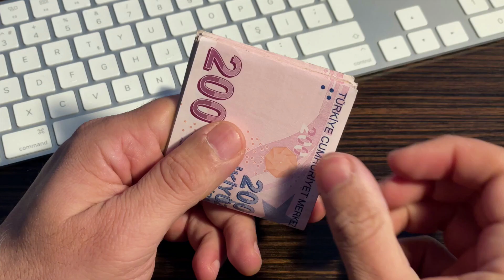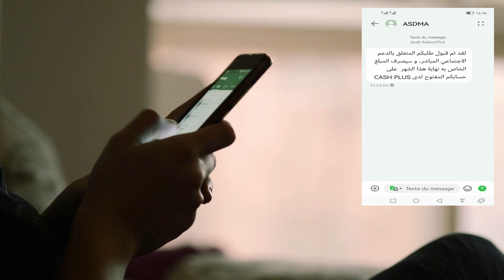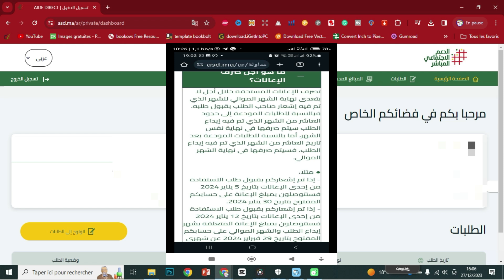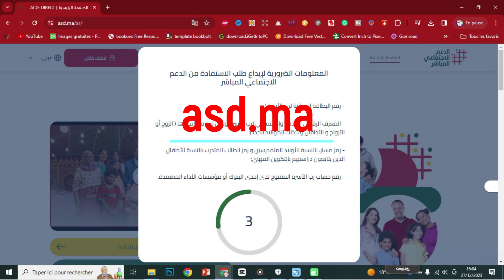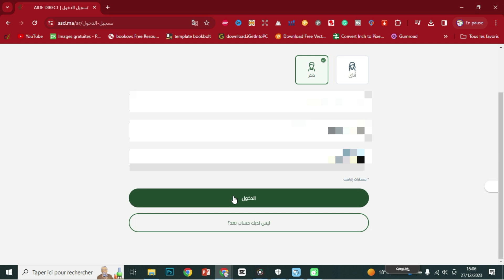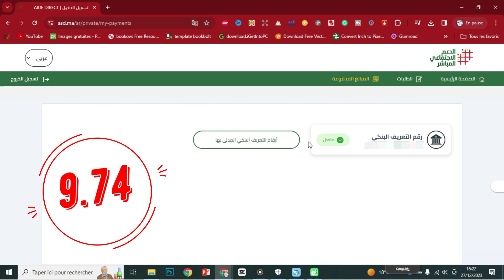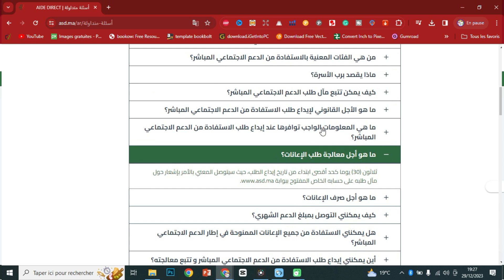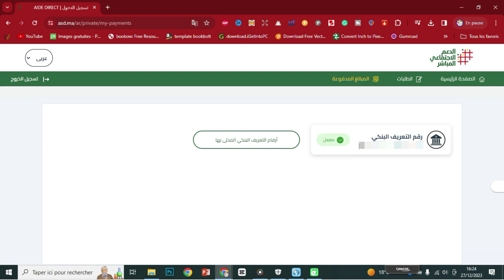و أخيرا وصل ميساج الدعم المباشر وها علاش ماوصلش لكولشي ! ماتزربوش !!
في هذا الفيديو معلومات مهمة عن  كيفية الاستفادة من الدعم الاجتماعي عبر الحصول على مؤشر منخفظ و أخيرا وصل ميساج الدعم المباشر وها علاش ماوصلش لكولشي ! ماتزربوش !!

مؤشر السجل الاجتماعي الموحد
 عتبة المؤشر الاجتماعي الموحد
دعم السكن 2024 جمال معتوق
دعم السكن الاقتصادي 2024
 جمال معتوق دعم السكن
دعم الدولة للسكن 2023
 دعم السكن في المغرب
جمال معتوق السجل الاجتماعي الموحد
 جمال معتوق قانون الكراء
 جمال معتوق مدونة الاسرة
جمال معتوق الضمان الاجتماعي
 جمال معتوق غلاء الاسعار
جمال معتوق الحساب البنكي
 جمال معتوق الزواج
جمال معتوق يشرح حقيقة الدعم
جمال معتوق رقم الهاتف
جمال معتوق اليوم
 جمال معتوق الرميد
 المؤشر الاجتماعي والاقتصادي المقبول
الدكتور معتوق السجل الاجتماعي
 الدكتور معتوق السجل الوطني للسكان
 السجل الاجتماعي الموحد الدكتور معتوق
السجل الوطني للسكان الدكتور جمال معتوق
كيفية الاطلاع على مؤشر السجل الاجتماعي الموحد
المؤشر الاجتماعي والاقتصادي بعد تصحيح المعطيات المصرح بهاالمؤشر الاجتماعي والاقتصادي مرتفع
المؤشر الاجتماعي والاقتصادي المغرب
السجل الاجتماعي الموحد
تتبع مراحل السجل الاجتماعي الموحد
تنقيط الدعن الاجتماعي
_القانون المغربي